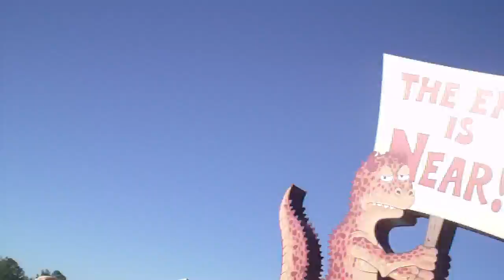Disney Day, Christmas 2009 - Primeval Whirl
I like this ride. XD.